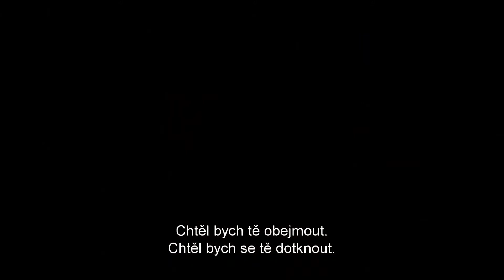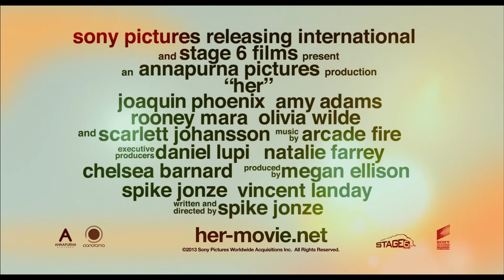Ona (2013) - Trailer (CZ)